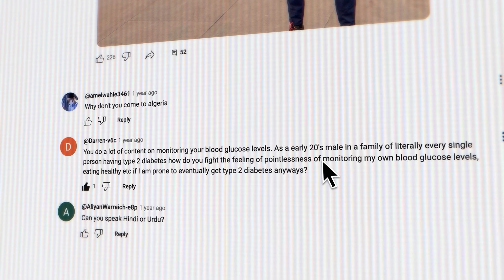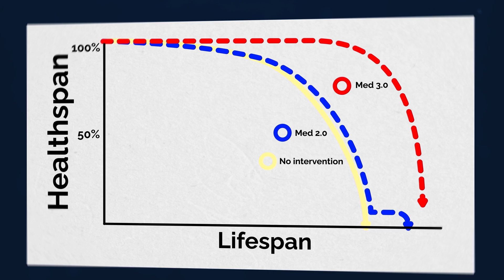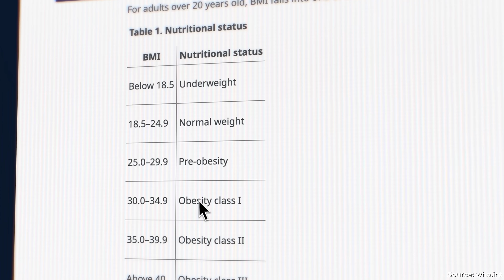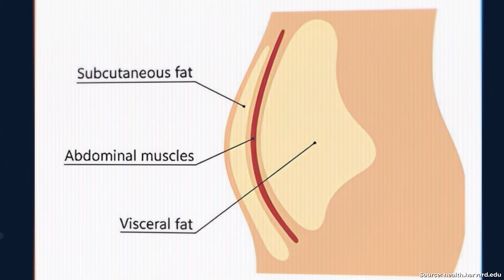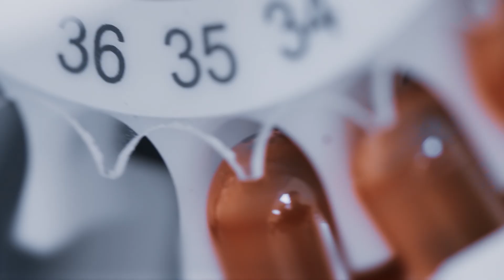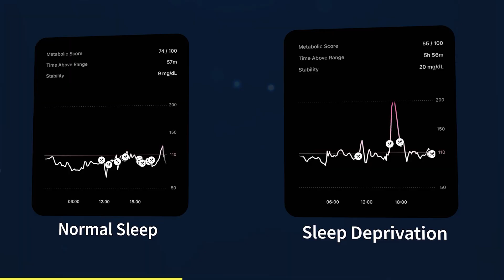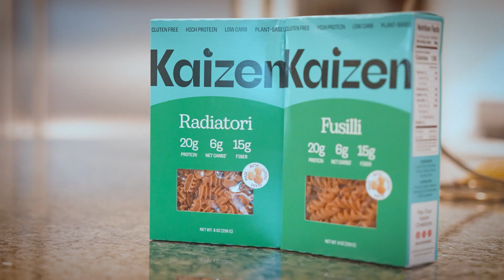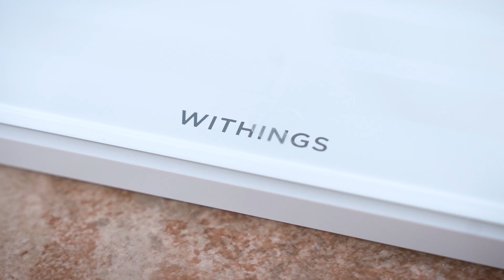My DNA Says Diabetes 🧬 Can I Beat My Genetics?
Sign up for my exclusive Levels offer to get 2 months free

I’m doomed. My entire family is diabetic or pre-diabetic, and I’m destined to get it as well.🧬 But should I give in to defeat, or can I prevent it?

I’ve gotten comments from viewers who feel as if they’re destined to get diabetes themselves, given their entire family has it. And I get it—it’s discouraging since, yes, my genetics are suboptimal for metabolic health compared to the average person. So what can I and anyone else do in this position? These are the steps I’m taking.

TIMESTAMPS:
00:00 Introduction
00:42 What is Diabetes & Metabolic Health?
02:54 Are Genetics a Factor or Not?
07:17 Family History & Genetics
08:01 What Am I Doing About It?
17:19 Takeaways

Cuisinart Digital Airfryer